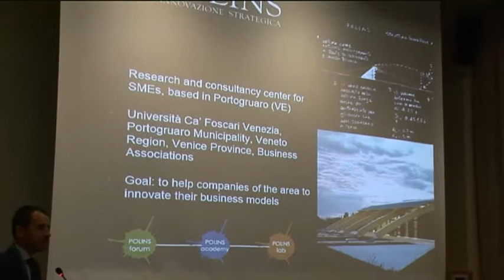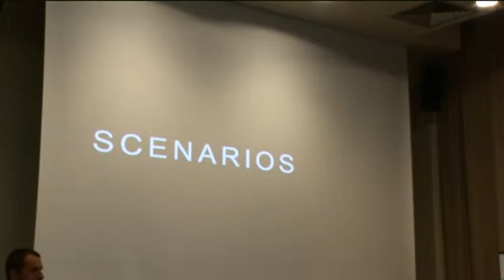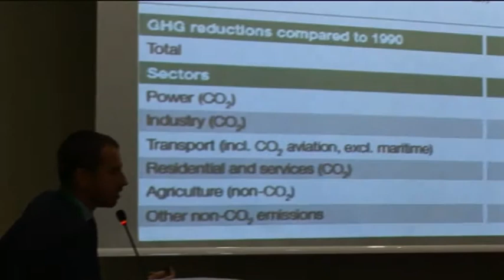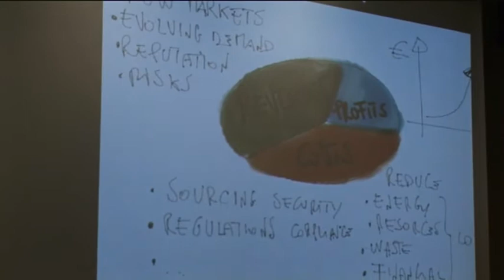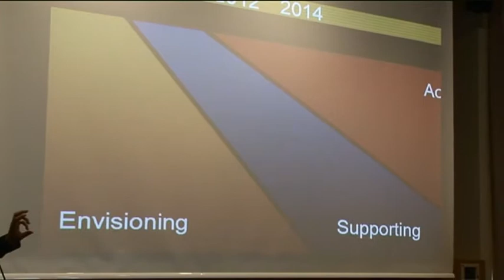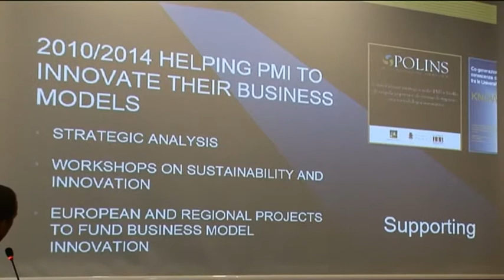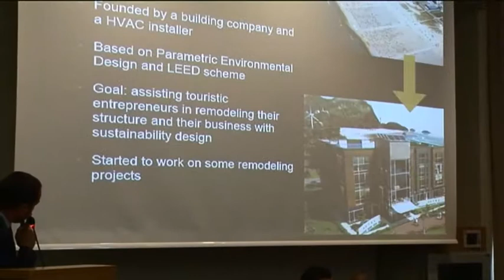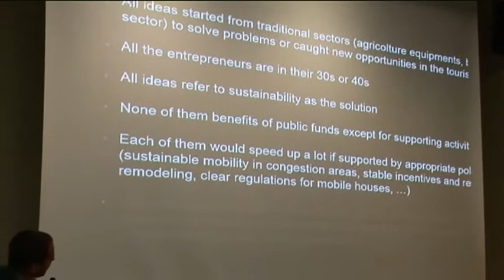From strategic planning to new startups: experimental pathways to stimulate sustainable tourism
Presented by Dr. Matteo Civiero, Professor of Sustainability Strategies at the University Ca' Foscari Venezia, on the Conference Enterprises for Green Tourism Development in Albena, Bulgaria on the 9th May 2014